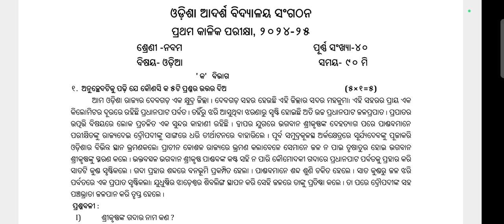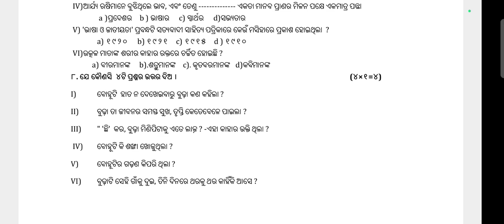UNIT TEST-1/OAV Class-9/Sub-MIL(O)/Previous Year Question Paper/2024-25/Periodic Test-1/PT-1/UT-1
PWT-1/OAV Class-9/Sub-MIL(O)/Previous Year Question Paper/2024-25/Periodic Test-1/PT-1/Sample Question Paper For 2025-26